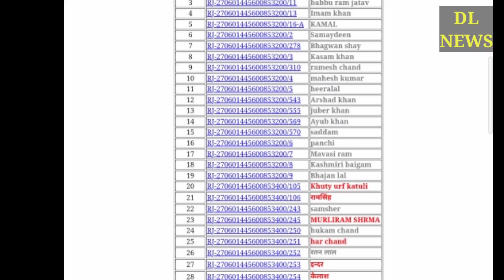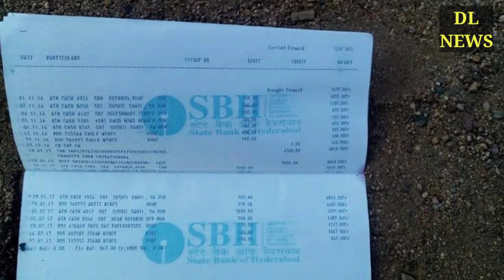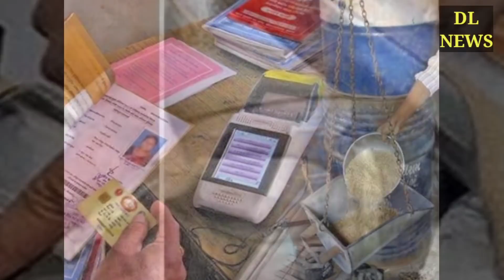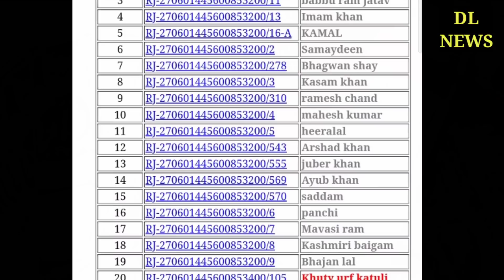जन धन खातों में 25 जुलाई से आएंगे 75000 रुपये पूरे देश के गरीबों के सीधे खातों में आएंगे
जन धन योजना के तहत खाते में आएंगे 75000 रुपये
25 जुलाई से sabke khate me aa gaye 75 hajar rupye । kisan karj maafi se badi rahat । sabke khate me apne aap aa rahe hain 75 hajar rupye । modi ki nai yojana प्रधानमंत्री नरेन्‍द्र मोदी की सभी सरकारी योजनाओं की सूची -

मोदी ने अपना काम कर दिया सबके खाते में डाले 5 हजार रूपये, बैंक मैनेजर, विधायक भी हैरान । यहां लोगों के खाते में फिर आए 75-80 हजार, MLA ने कहा- 'मोदी जी ने भिजवाए' नई दिल्ली : अगर आपकी जानकारी के बिना खाते में एक बार नहीं दो-दो बार पैसे आ जाएं तो शायद आप भी भौचक्के हो जाए. ऐसा ही कुछ पश्चिम बंगाल के बर्धमान जिले में हो रहा है. बर्धमान में कई लोगों के बैंक खाते में दोबारा अपने आप पैसा आने से लोग चौंक गए. हालांकि यह किसी को नहीं पता कि पैसे कहां से आ रहे हैं. पूर्वी बर्धमान जिले की केतुग्राम 2 नंबर पंचायत समिति के शिबलून, बेलून, टोलाबाड़ी, सेनपाड़ा, अम्बालग्राम, नबग्राम और गंगाटीकुरी जैसे कई इलाकों में लोगों के बैंक खातें में पैसे आ रहे है. 1 हजार से 75 हजार की रकम जिन लोगों के खाते में पैसा आया है उनमें से किसी के अकाउंट में 1 हजार तो किसी के अकाउंट में 75 हजार रुपये तक आए हैं. यह पैसा यूको बैंक, यूनाइटेड बैंक ऑफ इंडिया और एसबीआई वाले खातों में खाते में आ रहे हैं. इस बारे में जी मीडिया ने बैंक मैनेजर से पूछा तो उन्होंने खातों में पैसे आने की पुष्टि की. लेकिन जब उनसे यह पूछा गया कि पैसा कहां से आ रहा है तो उन्होंने कहा यह बताना संभव नहीं है. खाते में आए पैसे को निकालने के लिए गांव वालों की बैंक के बाहर लाइन लगी हुई है. एनईएफटी के जरिये आ रहा पैसा लोगों के खातों यह पैसा एनईएफटी (NEFT) के जरिये आ रहा है. इस बारे में केतुग्राम के विधायक शेख शाहनवाज ने तंज कसते हुए कहा कि 'प्रधानमंत्री ने कहा था की पैसे आएंगे हो सकता है ये वहीं पैसे हो'. ऐसे में कुछ ग्रामवासी भी इसे सरकार की तरफ से भेजी गई रकम मान रहे हैं. हालांकि इसके पीछे की पूरी सच्चाई क्या है इस बारे में प्रशासन भी अनभिज्ञ है. कटवा सब डिवीजन के अधिकारी सौमेन पल ने इस बारे में पूछने पर कहा कि अभी इसके बारे में जांच करनी होगी. बैंक के बाहर पैसा निकालने के लिए ग्रामवासियों की बैंक में भीड़ लगी हुई है. मंगलवार सुबह से शिबलून गांव के एसबीआई कियोस्क में जाकर ग्रामवासियों को पता चला कि उनके बैंक अकाउंट में खुद-ब-खुद पैसे आ रहे हैं. इस पर बैंक अधिकारियों समेत सभी लोग हैरान है.